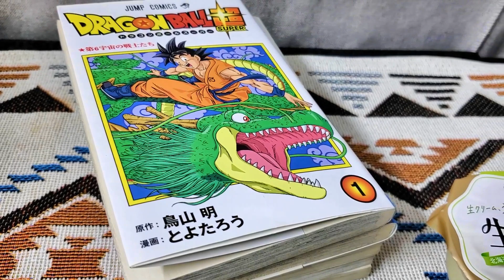【50才からの車中泊】軽自動車エブリイで車中泊を始めて３か月。人生に迷う50代。始めたから分かること。自分と向き合う小さな旅。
50才を過ぎ、思うところがあって、車中泊を始めました。
車中泊仕様にDIYした軽自動車エブリイを相棒に、小さな旅に出かけています。
始めて３か月。いろいろありました。
いつも通りの車中泊をしながら、心境の変化などを語ります。
チャプターリスト
00:00 　さまよってたどり着いた先
01:20　車中飯は中華DBセット
07:05　漫画＆デザートコーナー（DBS）
09:10　早朝とと散歩
11:38　朝ごはんを作りながら